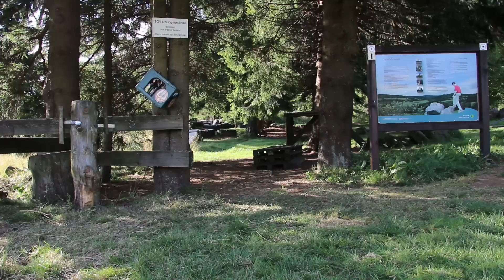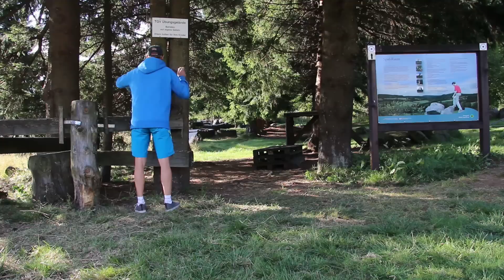Trialstyle Breakfast Machine - Making Of | FAILS | Outtakes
Later than planned, but finally, here it is! The Behind The Scenes | Making Of | Outtakes & FAILS edit of our Breakfast Machine!
We had many funny fails & Outtakes, and so, we decided to put the best together and show it to you!